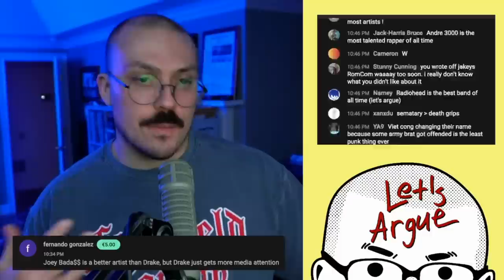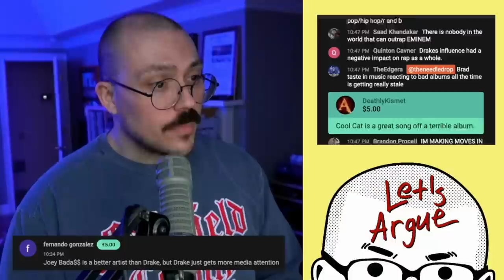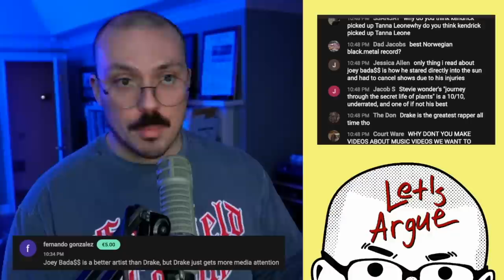LET'S ARGUE LIVE: Joey Bada$$ Deserves Drake's Success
we'll have more clips up from this stream later on as the week progresses!